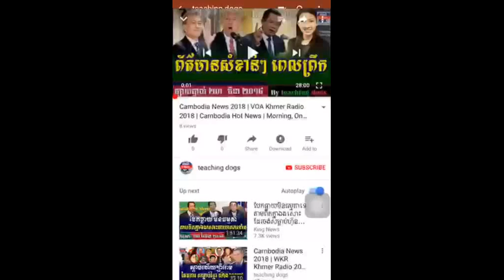Cambodia News 2018 | VOA Khmer Radio 2018 | Cambodia Hot News | Night, On Saturday 07 April 2018